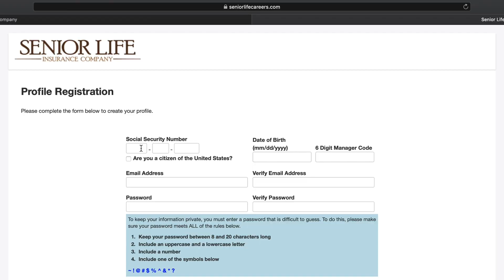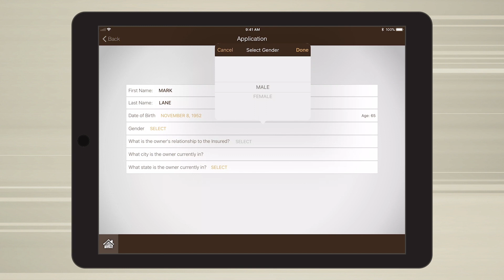Benefits With Doug Blake